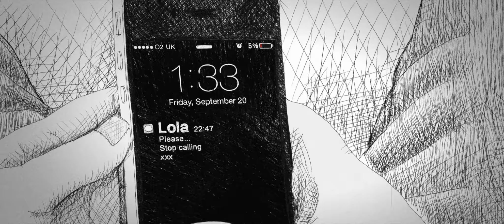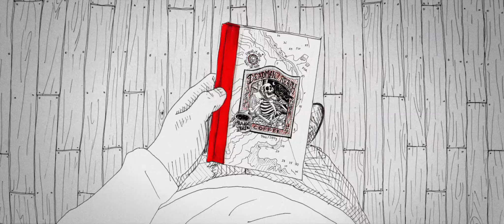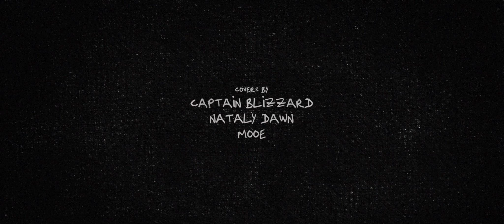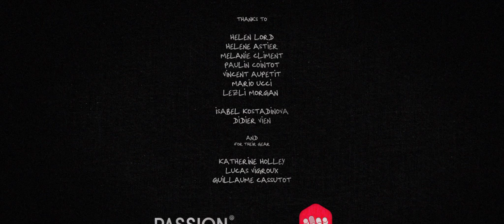Animated short film on a failed love affair | "Deadman's Reach" - by Quentin Vien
After falling asleep on the London underground, a man finds himself mysteriously spirited into the desert where he follows an illusive trail of a failed love affair. Through the exploration of song writing, the man eventually reaches catharsis and the acceptance that allows him to move on, and to find his way out of the desert.